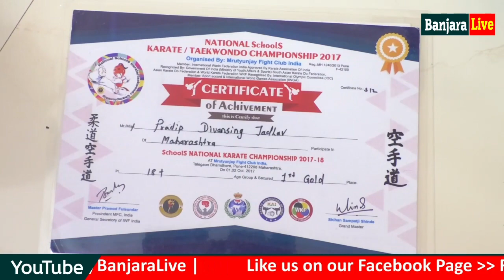गोल्ड मेडलिस्ट प्रदीप जाधव की संघर्षमय कहानी | Pradip Jadhav | Interview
गोल्ड मेडलिस्ट प्रदीप जाधव  की संघर्षमय कहानी |
*जय सेवालाल*
  _कृपया ध्यान दे,_ _*हमारे बंजारा समुदाय से एक गरीब घर से बिन बाप के लड़के,*_ *प्रदीप जाधव* ने दुसरो केे घर के बरतन मांजते हुए एक एक रुपये कमाकर आज कराटे में *गोल्ड मेडलिस्ट, इंटरनेशनल गोल्ड मेडलिस्ट हैं* और उन्हें आगे की अंतरराष्ट्रीय तौर पर खेलने के लिए कुछ कठिनाई आरही हैं।
भाइयों अगर कोई प्रदीप जाधव को ओलंपिक में जाने के लिए ओर इसनके स्वपन पूर्ण करने के लिए आर्थिक मदत करना चाहते हो तो इस पर सम्पर्क करें 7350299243
pls इस वीडियो को एक बार जरूर देखें। और ये लिंक अपने सभी व्हाट्सअप ग्रुप, फेसबुक में शेर जरूर करे।
*आप के लिंक शेर करने से हमारे प्रदीप भाई को कुछ मदत होगा pls pls*

धन्यवाद

और ऐसे ही वीडियो हम *Banjara Live* के माध्यम से लाते रहेंगे।

Anchor : Aadesh Rathood

Produced by : Govind Rathod

Banjara Live News Network